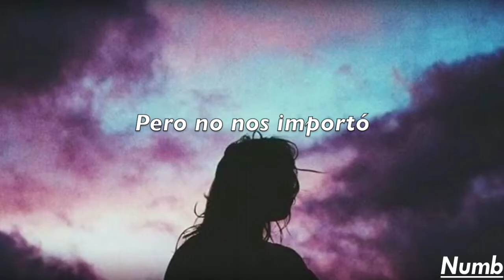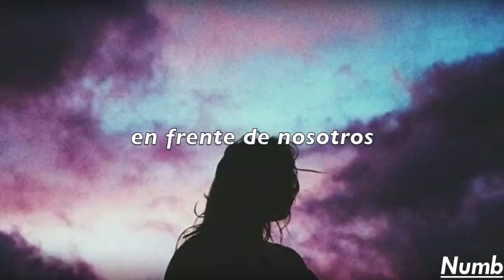Snøw - Infront of us - Sub. español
dedicated to my epic best friend

ALL COPYRIGHT FOR SNØW
Follow Snøw :

Si te gusto el video déjame un like y suscribete para mas videos como este, comenta cual te gustaría que fuera el próximo y compártelo con todos tus amigos eso me haría mas feliz aun. :)  . Nos vemos la próxima semana. Chauuu.